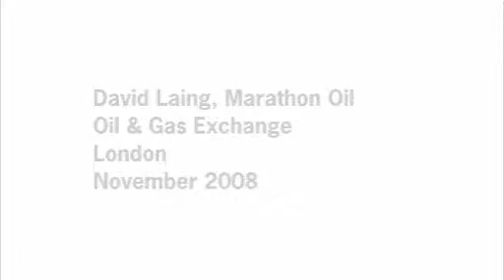David Laing, Marathon Oil Case Study